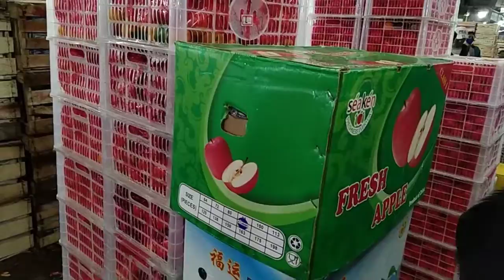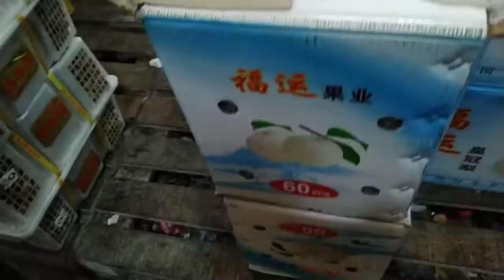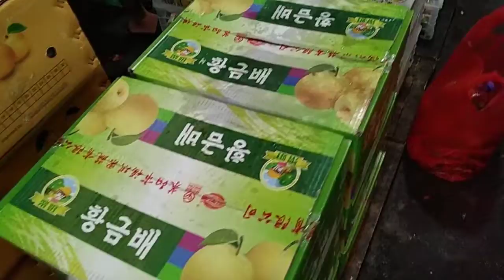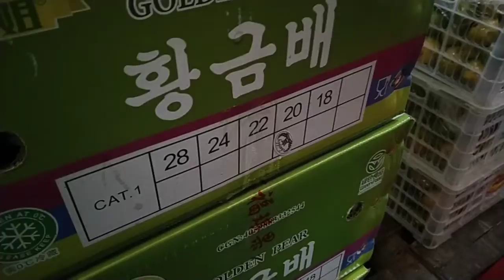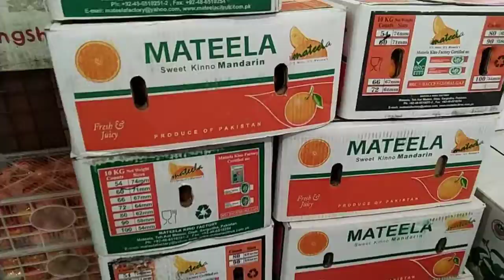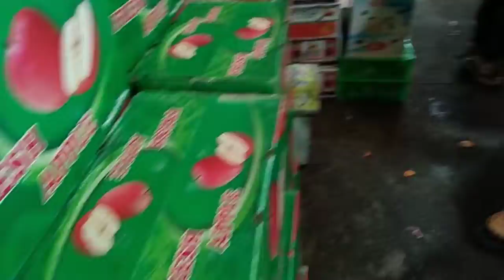Update Santuyyyy Buah Import 20 januari 2021 pasar induk kramatjati